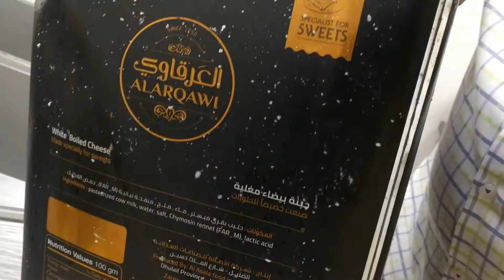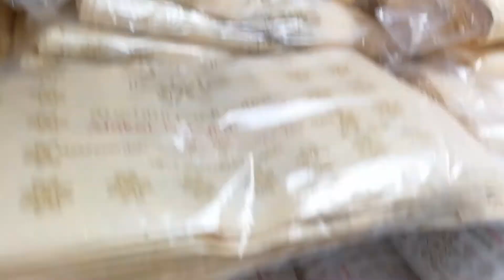جولة خلف الكواليس عند حلويات العكر النابلسية في الشارقة 28.08.2020